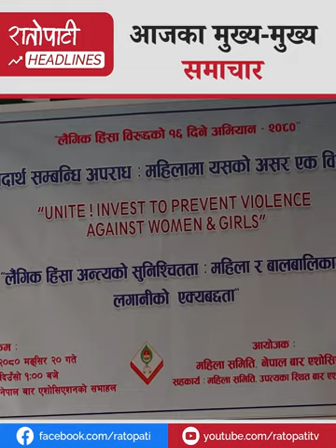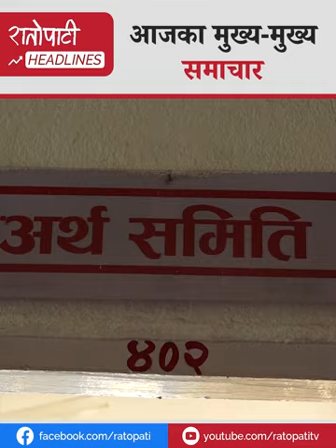एनसेलको सेयर खरिद–बिक्री रोक्न लेखाको निर्देशन, लागुऔषध कारोबारमा महिलाहरुको प्रयोग बढी–नेपाल प्रहरी